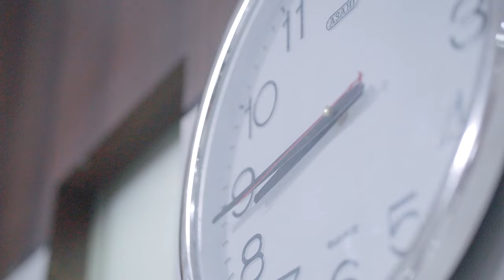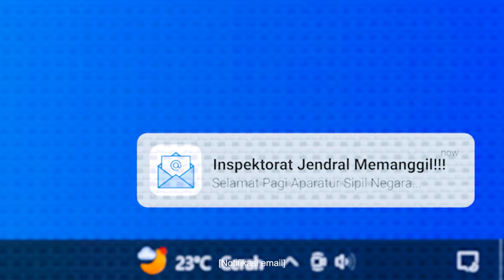CEPU - Film Hakordia 2023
Fajri, seorang pegawai yang selalu resah semenjak menerima uang suap dari stakeholder. Keresahan pun menjelma menjadi fantasi dan emosi yang tanpa terkendali.

CEPU - Hakordia 2023

Cast:
M. Fajri Irawan
Teddy Ferdiansyah P.
Dina Faqih Astuti
Riska Oktiani

Executive Producer: Ahmad Djamhari
Producer: Saor Silitonga, Bambang Setiawan
Director: Janitra Duta Giovanni
Assistant Director: Lindung Bulan
Director Of Photography: M Subhan Ali R
Camera Person: Miftah Adi Putra
Editor: M Subhan Ali R, Miftah Adi Putra, Janitra Duta Giovanni, Lindung Bulan
Screen Writer: Wahyuni Zalita
Legal: Fernandes Aditya, Agum Daniel, Teddy Ferdiansyah P.

HAKORDIA 2023
Sinergi Berantas Korupsi, Untuk Indonesia Maju